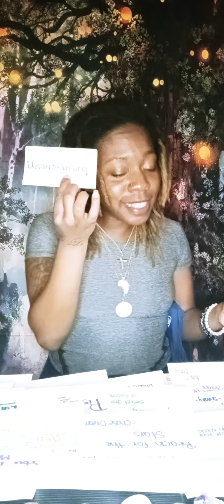General Collective Reading: They ain't got nothin on ya💎💚✨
🕊WE KNOW NOW.. WE GROW NOW🔥💪🏽💎💚💛✨